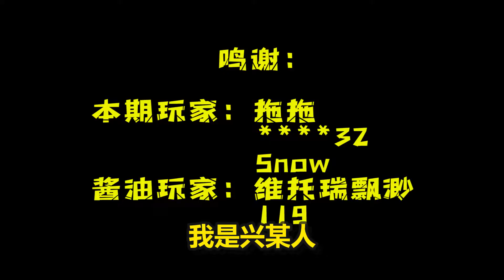萌新抄家挑战赛第二季，果然，萌新抄家，最为离谱【嗨大兴】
哈喽，大家好我是嗨大兴
嗨大兴入驻YouTube啦～
这是一个探索好玩游戏的频道
带大家了解各种好玩的游戏

一起探索游戏背后的乐趣～